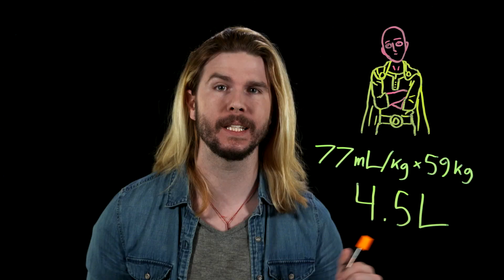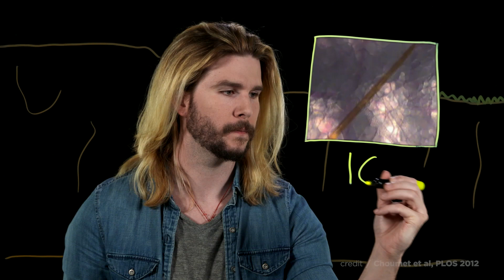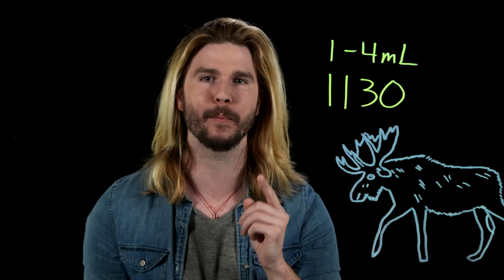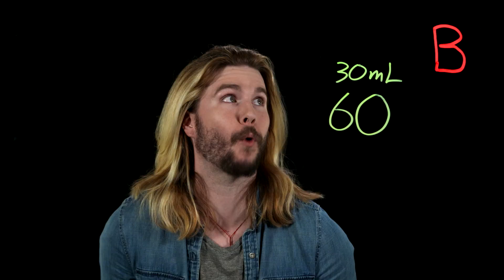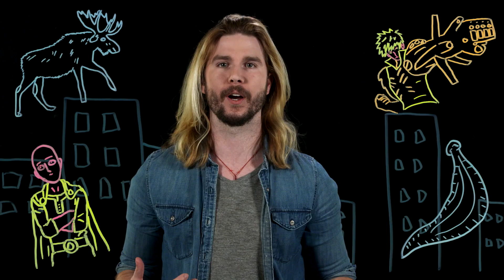Could Mosquitoes Drain One Punch Man?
One Punch Man has many strong foes, but could the tiniest of blood suckers also be deadly to him? Kyle has the blood test on this week's Because Science!